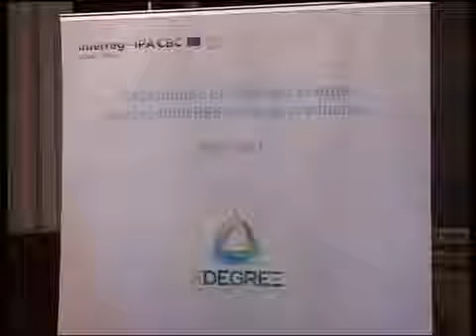Međunarodni projekat X Degree Srbija - Hrvatska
Prilog je uradila TV Fortuna.